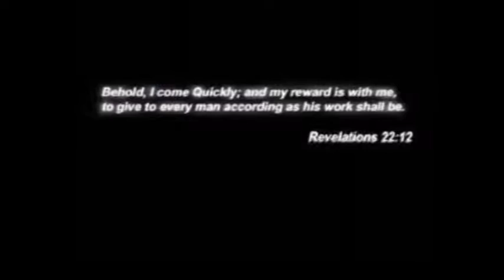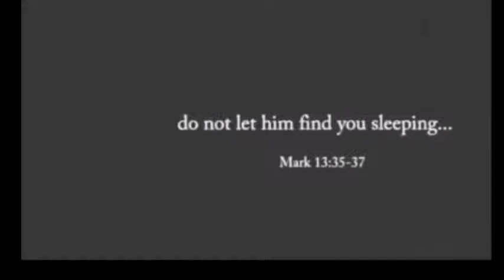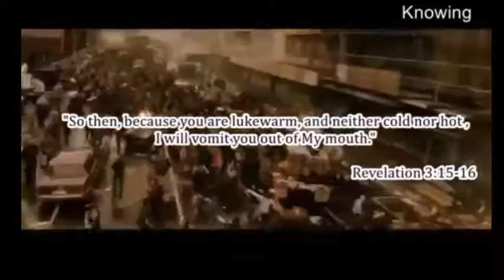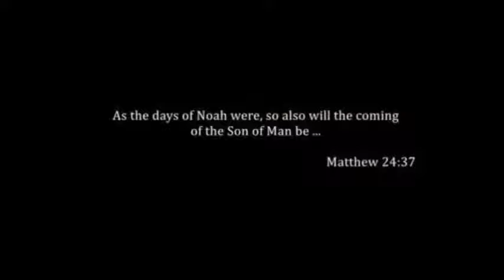Jesus is Coming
Jesus is coming! The watchman are sounding the alarm! Praise God!